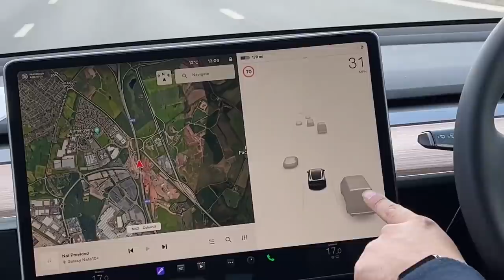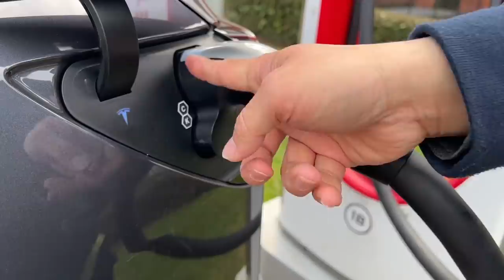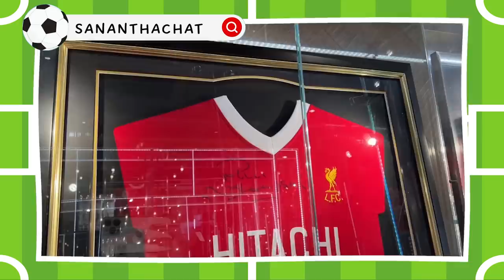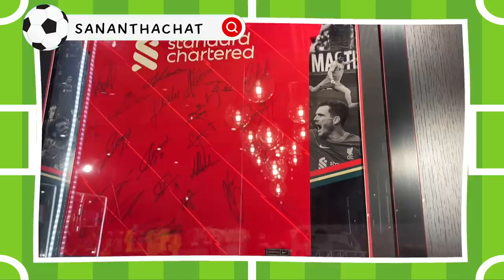ติดฝน : บินเดี่ยวไปอังกฤษ! เที่ยว Liverpool เชคอินกราฟิตี้ภาพนักเตะในเมือง | sananthachat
ติดฝนทุก Episode
ศนันพาชิม
CHITCHAT กับศนัน
VLOG กับศนัน